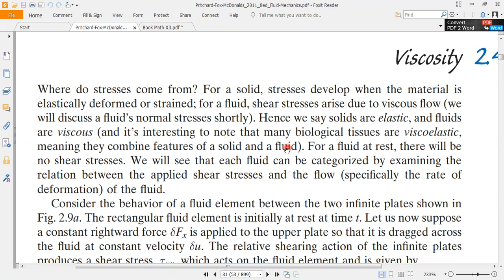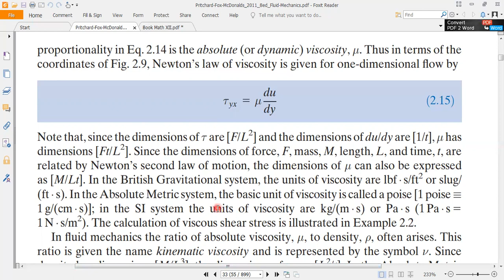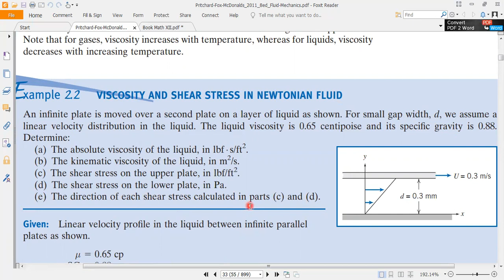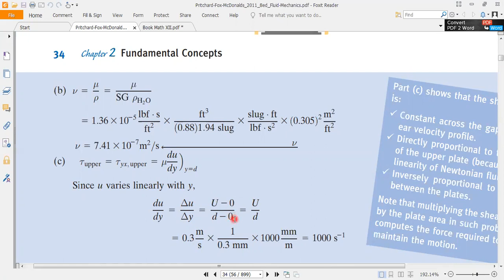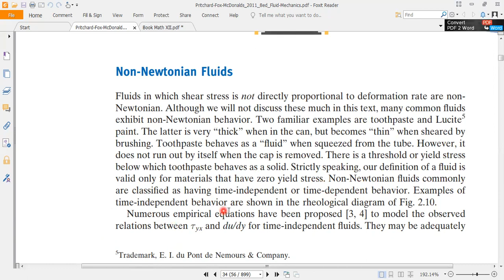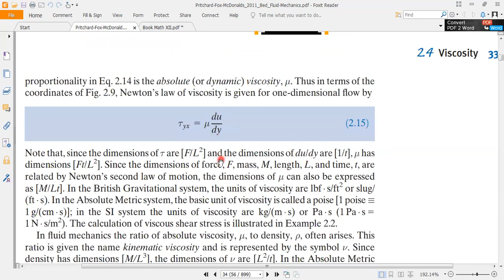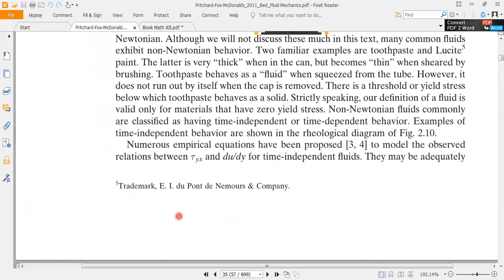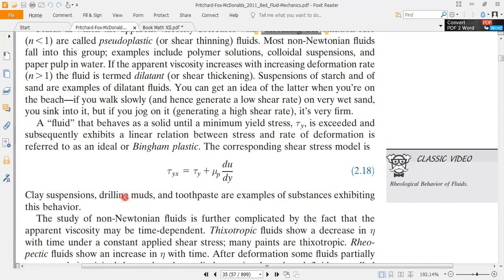08 FLUID MECHANICS, NON NEWTONIAN FLUIDS, UNITS OF VISCOSITY